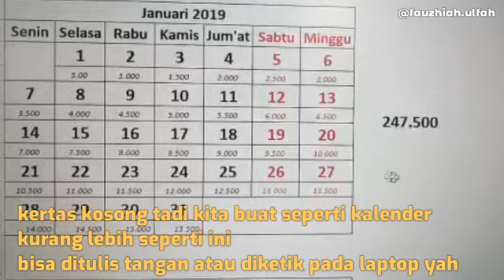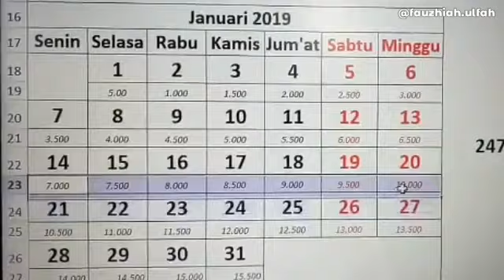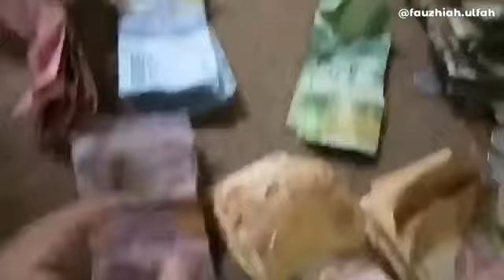Dari Receh jadi Jutaan!! ! Tips Menabung untuk yang susah menabung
Hai sista,
Siapa bilang uang receh gak bisa jd jutaan?? Mudah bgt koq mengumpulkan receh menjadi jutaan cukup setahun saja bisa jadi jutaan😁😁
Episode Kali ini berbeda dari video sebelumnya kali ini saya memberikan tips tips menabung untuk seorang pemula atau untuk orang yang susah bgt untuk menabung yah
cara menabung untuk pemula
tips menabung untuk pemula
cara menabung emas untuk pemula
menabung online